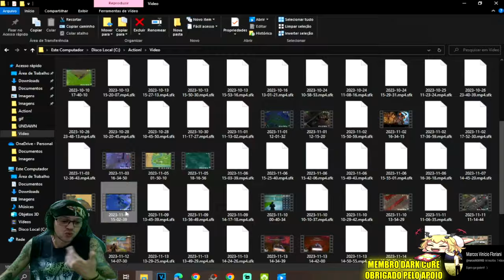●COMO CONSEGUIR BOLSEIRO - AUTOCURA - DELINQUENTE MÁXIMO FACILMENTE 👁 Last Day On Earth DO ZERO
▬▬▬▬▬▬▬▬▬▬▬ஜ۩۞۩ஜ▬▬▬▬▬▬▬▬▬▬▬▬▬

Deixe o Like - 00:00
SE INSCREVA E DEIXE O LIKE  - 05:00